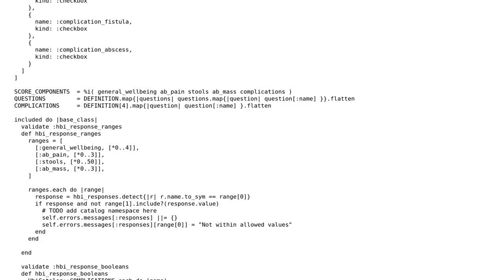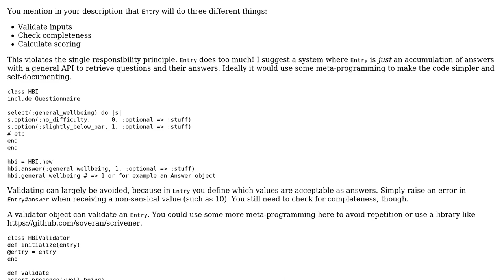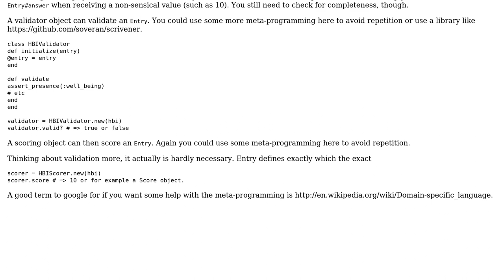Strategy to reduce duplicate code in many similar modules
With thanks & praise to God, and with thanks to the many people who have made this project possible! | Content (except music & images) licensed under CC BY-SA | Music | Images & others | With thanks to user The Worker Ant user Jamal user britishtea and the Stack Exchange Network Trademarks are property of their respective owners. You are responsible for your own actions.